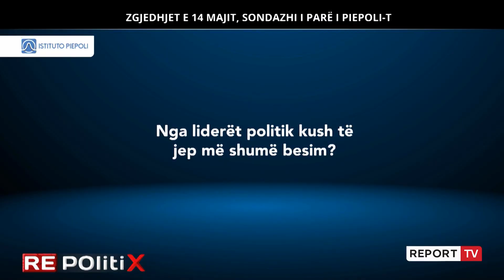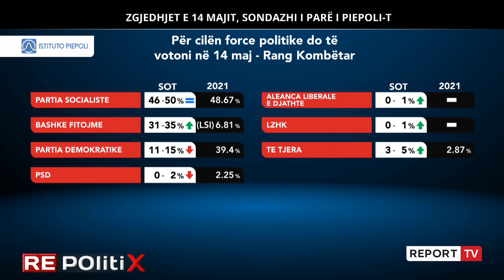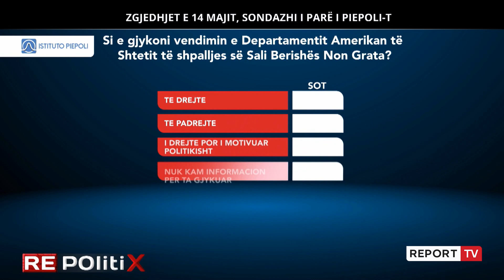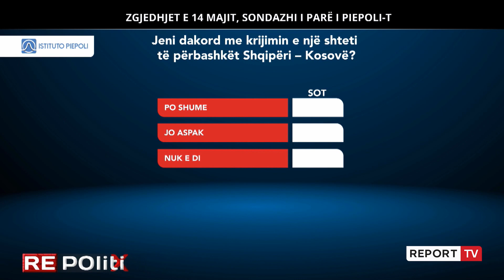Sondazhi në Report Tv/ PS forcë e parë në 14 maj! PD e Alibeajt pikiatë! Berisha-Meta të dytët!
reportTV lajmeshqip lajmeReport Tv publikoi në “Repolitix” rezultatet e para të sondazheve të Institutit Italian “Piepoli” një bashkëpunim që e ka zanafillën në vitin 2015. Disa nga të dhënat, lidhen me konfirmimin e PS si forca më e madhe politike në vend, fitorja e padiskutueshme e Veliajt në Bashkinë e Tiranës dhe lider të preferuar Ramën. Berisha është figura tjetër e preferuar, Metën e duan vetëm 1% e të anketuarve.